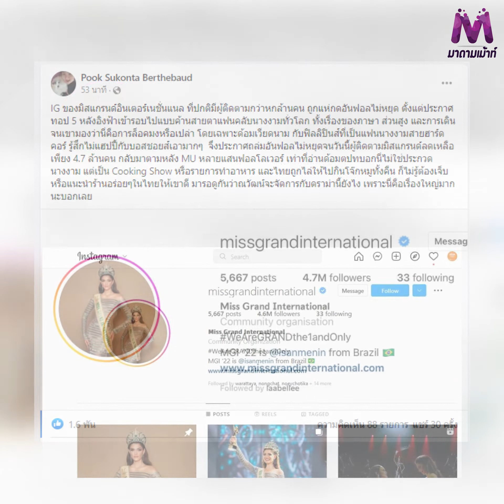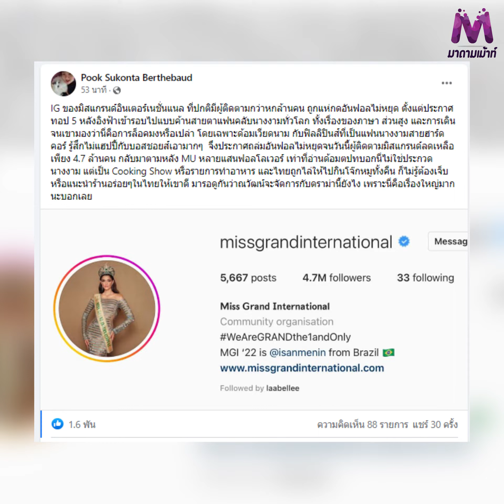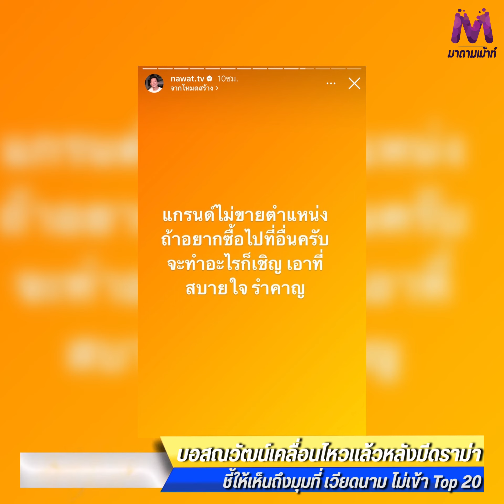"บอสณวัฒน์" ตอบแล้วหลังมีดราม่าแฟนเวียดนามแห่อันฟอล MGI หลังตุ๊บ Top 20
ก่อนโพสต์ไล่ไปหาซื้อมงที่อื่น !